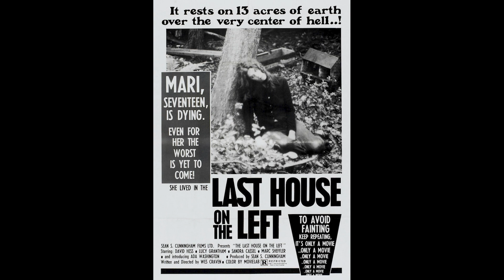Shadwell Reviews - Episode 270 - Goth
Here is my review of the 50 Decrepit Crypt of Nightmares movie Goth.